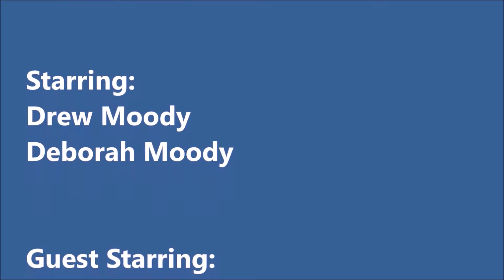Vlog024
Just a day in our life, from drinking Coffee to grocery taking mom to her Doctor appointments in Lubbock even going to the bank and playing Ziva our 7-Week-old Full Blood Boxer puppy, maybe even working on the stereo or alarm in my car.

Become My Patreon, this helps us with Bills and making content for you guys here on YouTube, mom fell back June the 22nd of 2016 and broke her left distal femur and is currently wheelchair bound while they are working on getting her standing and walking again with her P/T & O/T Guys Hector and Oscar. So, that put quite a large strain on out financial ability’s so when you become a Patreon you helping us get food gas for the car to get mom back and forth to the Dr and pay household bills such as Suddenlink for Internet Home phone & Television Service.

A Drew Moody Digital Film®
An 806Communications, LLC. Company